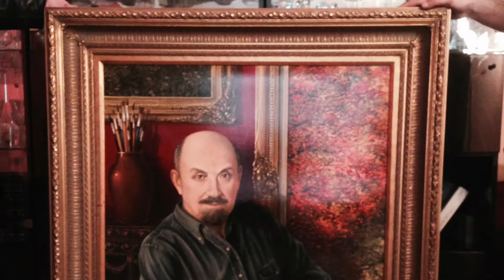Tribute to landscape artist Mark Kalpin (Star Spangled Banner House Mix)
Montage tribute in memory of landscape artist Mark Kalpin (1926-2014).  Also presented are three of Mark's political pieces depicting his impression  living in the Stalin era Soviet Union.  Music is an abstract house mix of Star Spangled Banner.